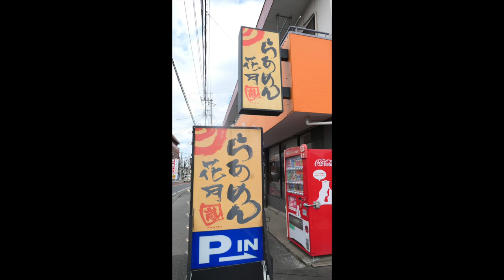らぁめん花月嵐④ 塩チャーシューメンとぶためしを食す ＃421 【Rahmen】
らあめん花月嵐でコメントで進めてもらった塩ラーメンを食べました。